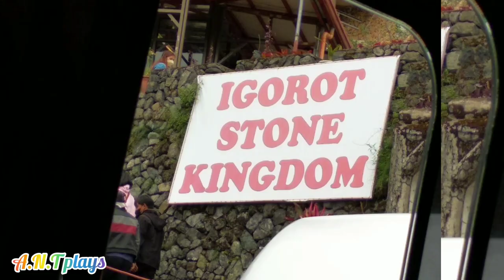day 3 in Baguio city Igorot stone Kingdom